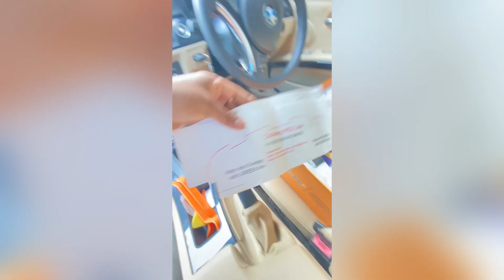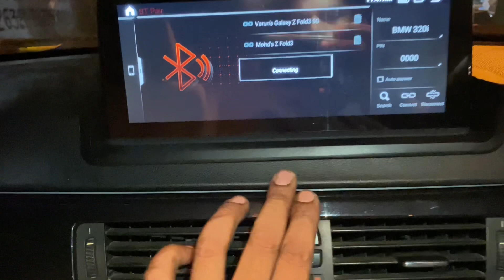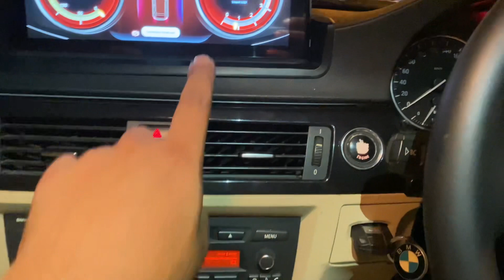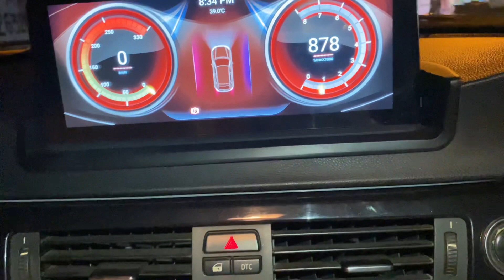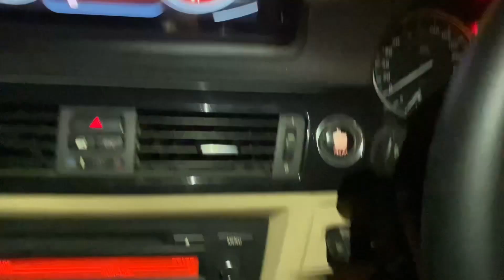BMW 320I 2011 PREMIUM ANDROID INSTALL ✅